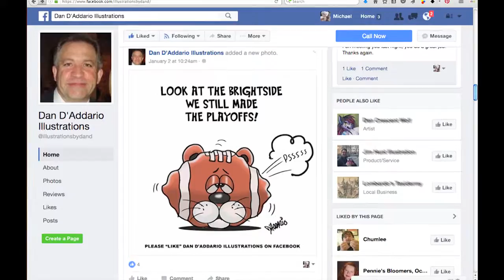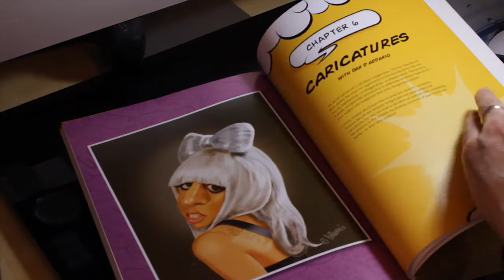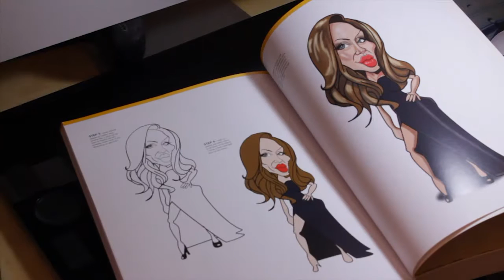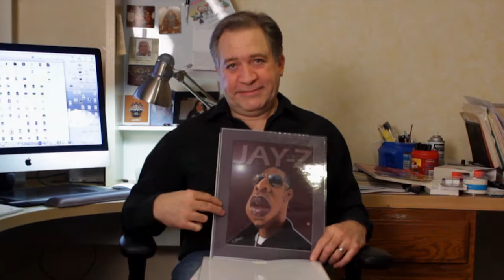Dan D'Addario - Caricature Artist and Illustrator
Profile of caricature artist and illustrator Dan D'Addario.